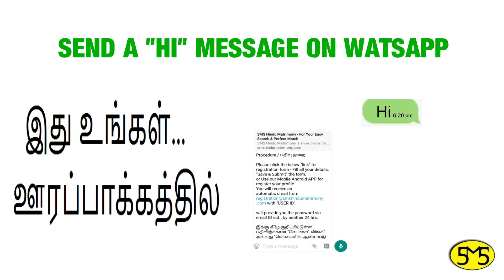பெண்களுக்கு இலவச வரன் பதிவு | நாயுடு பெண் வரன் | சென்னை | வயது 26 | Naidu